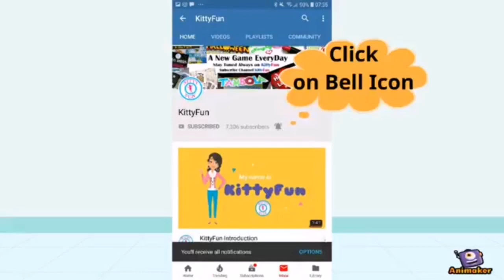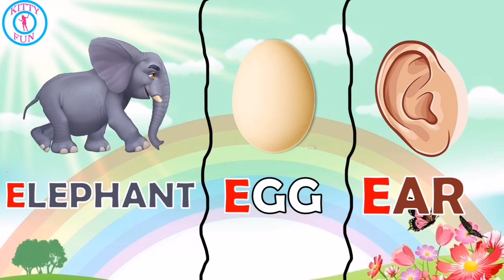EFGH Alphabet Learning & phonics | ABC Fun Learning | Kittyfun Fun Learning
Learn Letters For Toddlers!
Learn Regonization of Alphabets/Letters ABCD with few Things starts with Letter EFGH.